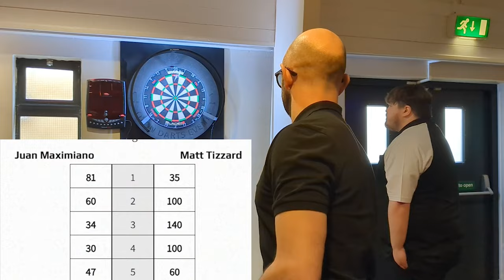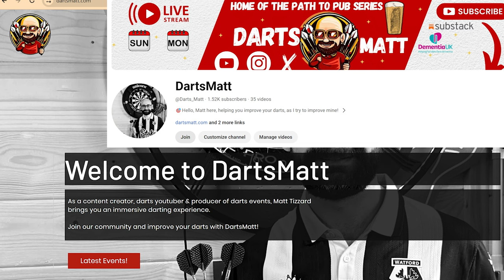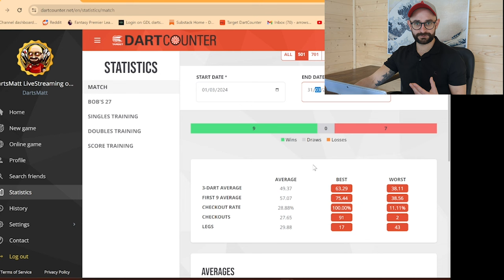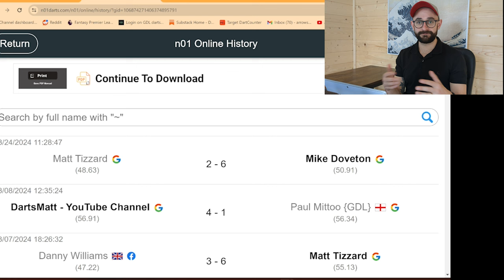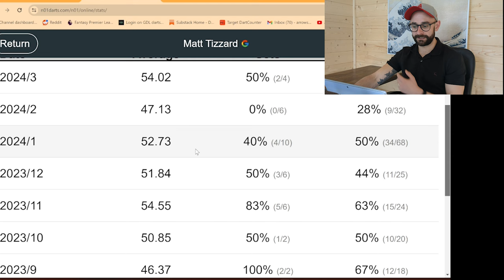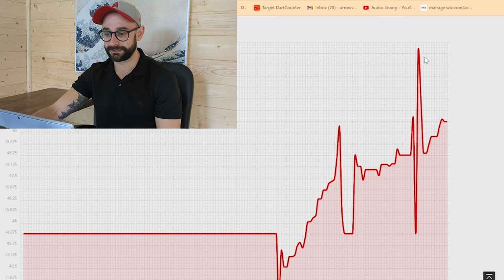AM I IMPROVING AS A DARTS YOUTUBER? - BEGINNER VLOG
In this reflective episode, I wonder if all this YouTubing and streaming is making me a better player? Certainly the time editing and making videos is time away from the board, so in this episode I just want to find out if I am getting better? I take a look at my stats for the year so far, and spot the trends in 3 dart average.

In 2023 I picked up some Darts and lost to my Dad with an average of 39. Now on a journey to
learn the greatest game on earth while publishing practise routines, analysis, reviews, matches and all round darting content that will help us all improve! This channel is my diary and I hope you enjoy it!